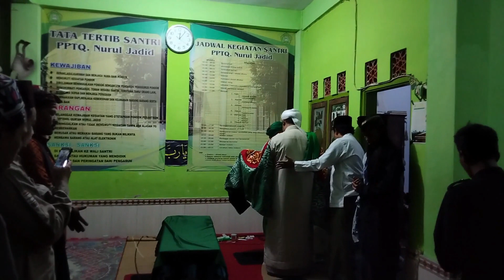Bertabaruk dengan kiswah rasullah part 2 di pondok Nurul Jadid Gerdu papak jombang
Ahli Spiritual  supranatural metafisika tabib pengobatan non medis maupun media segala macam penyakit
✓ Pemageran rumah, Toko, Cave, Gudang dan pabrik pariwisata dll
✓ Pelaris warung, toko, cave wisata-wisata dll
✓ bukak aura , pemageran , pembersihan dan penetralisir

masih banyak lagi  ilmu ilmu Alloh
MARI BERTEMAN
BISNIS
Instragram: gus ghondo sukmo
Abaikan saja nya bozkquh :
Gus ghondo sukmo

kiswah tv
kiswah kabah
kiswah
kiswah makam rasulullah
kiswah ka'bah diganti
kiswah tv abu humairoh
kiswah tv9
kiswah rasulullah
kiswah syekh abdul qodir jaelani
kiswah official
sholawat
sholawat nabi
sholawat jibril
sholawat merdu
sholawatan
sholawat busyro
sholawat terbaru
sholawat nariyah
sholawat badar
sholawat mughrom